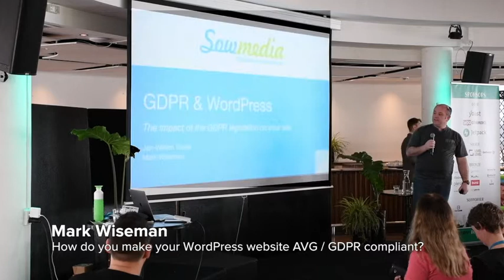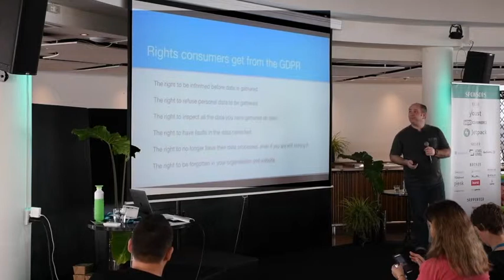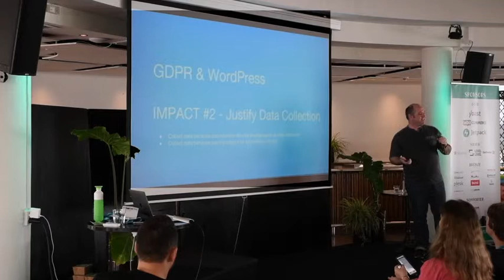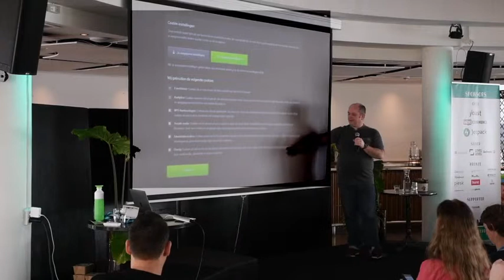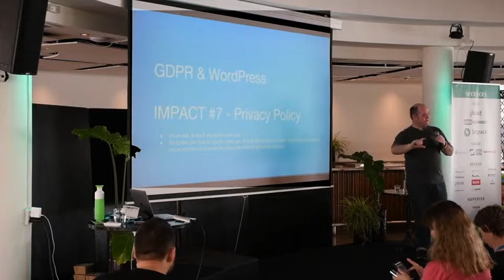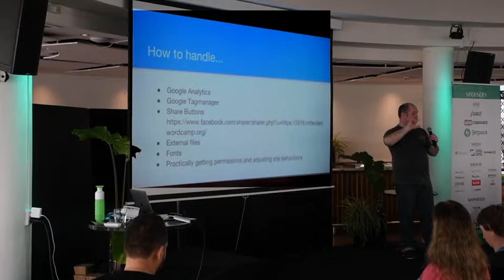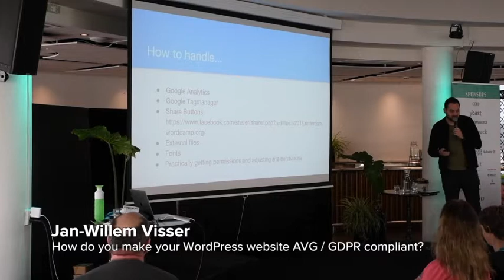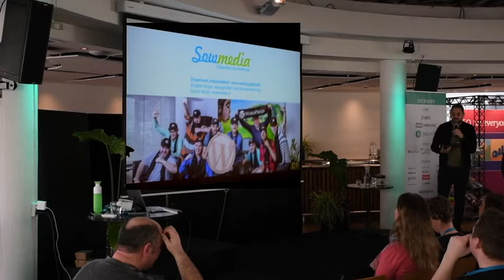Jan-Willem Visser & Mark Wiseman: How do you make your WordPress website AVG GDPR compliant?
What impact will the new GDPR (AVG) privacy regulations have on WordPress websites? And how do you make your WordPress sites compliant? This presentation is setup in a highly practical way so you can get started straight away as well as understand how to help your WordPress customers to become GDPR compliant.